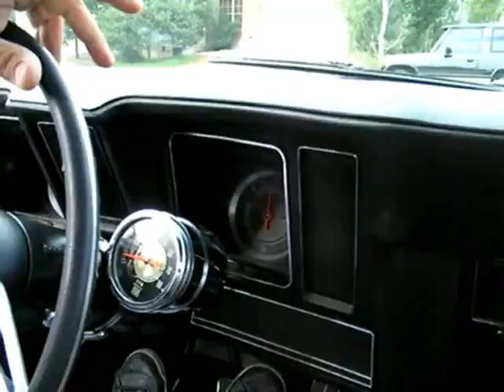1969 Berger Chevrolet 'Prescribed Power' 427 Camaro Clone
This monster 427 powered 1969 Camaro was sold a couple of years ago.  I started to get nostalgic now that I have put a down payment on the Matt Berger 2010 Camaro Supercar Prototype.  My buddy is busy working on his 2010 Berger Chevrolet Camaro too.  He built this immaculate Berger Chevrolet Clone in 2006 and sold it shortly after...had to pay the bills.